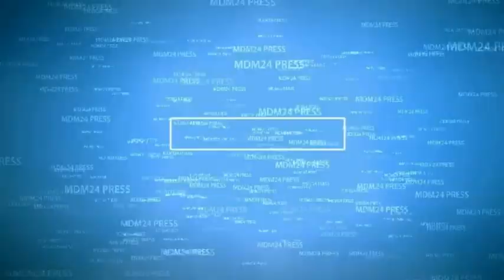Bilal Benjanan, Responsable animación Comercial Chaabi BANK España